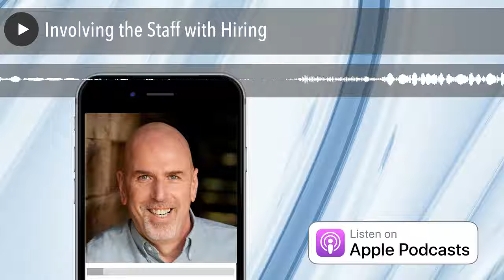Involving the Staff with Hiring | No BS Hiring Advice Radio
Jeff Altman, The Big Game Hunter encourages you to involve your staff when evaluating people but…

Are you interested in 1:1 coaching, interview coaching, advice about networking more effectively, how to negotiate your offer or leadership coaching? Then message me to schedule a free discovery session.